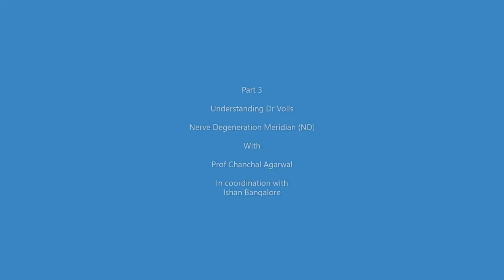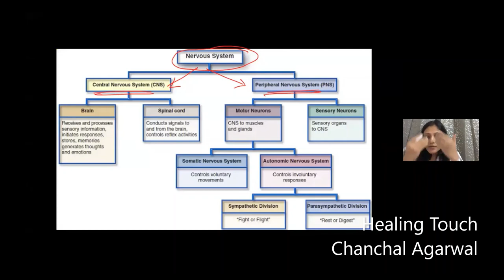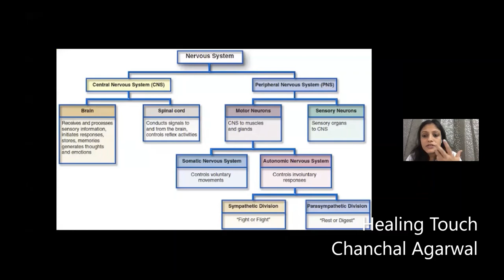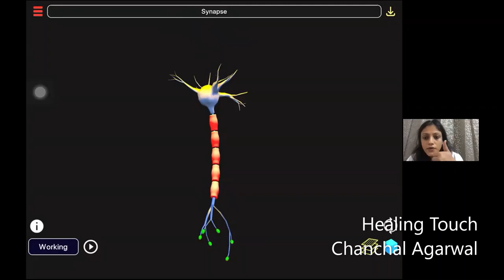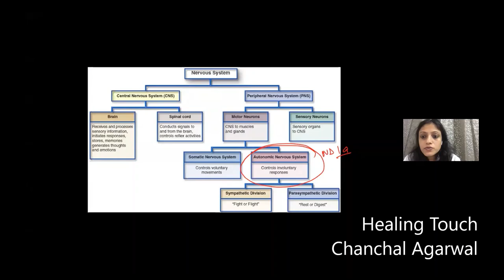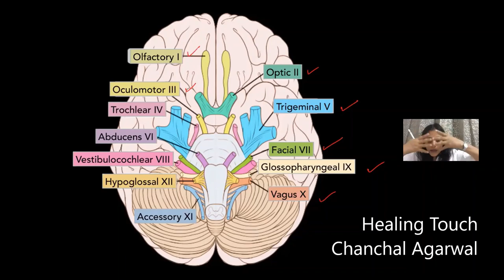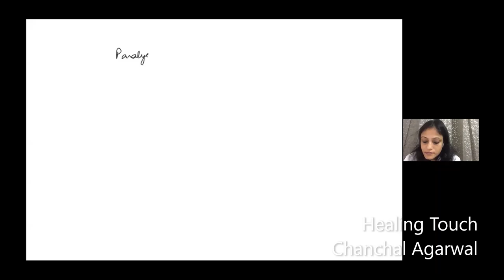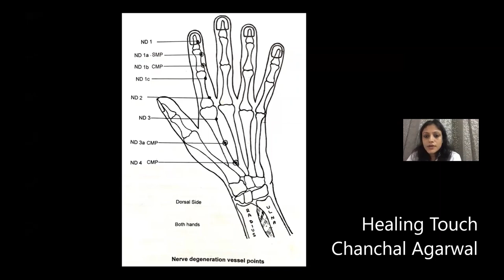Part 3-ND Meridian: Understanding EAV with Prof Chanchal Agarwal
Insight on Second most important Nerve Degeneration Meridian Discovered by Dr Voll